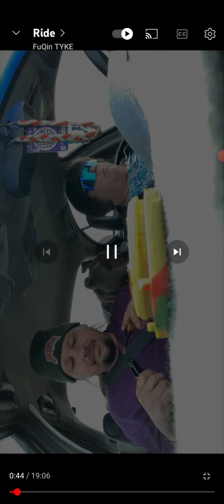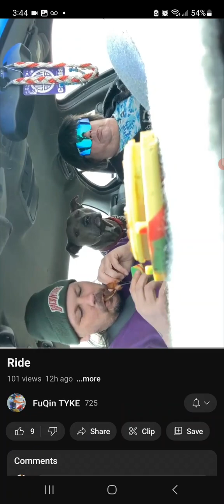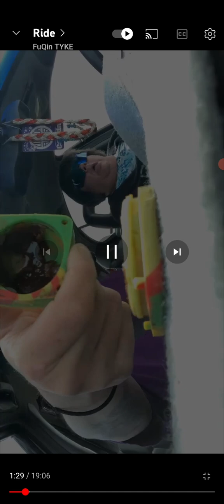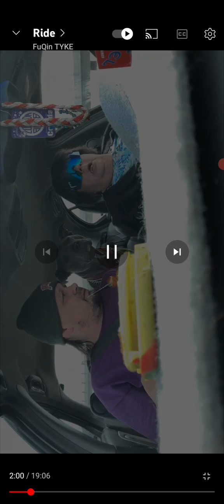Liberals in Oregon Smoking Dabs While Driving